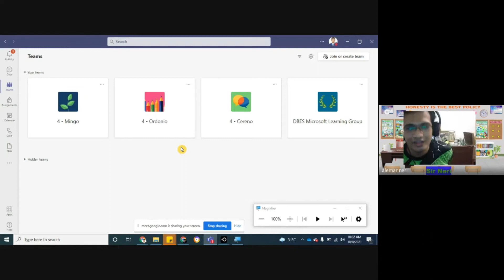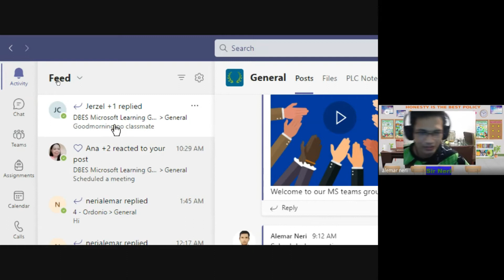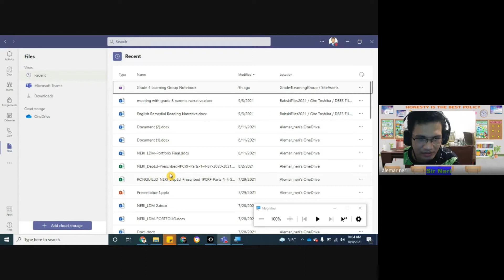Microsoft Teams: how to use TAGALOG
Use as reference in using Microsoft Teams